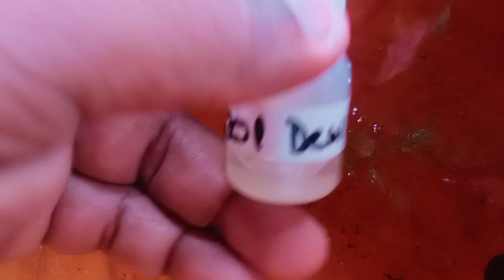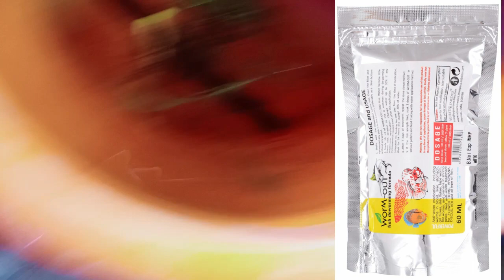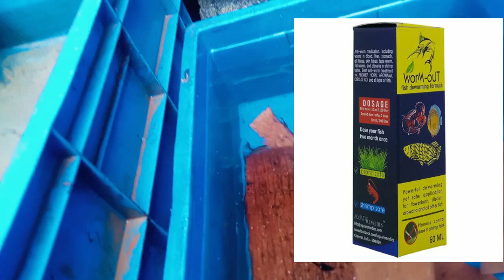why guppies are so skinny.? |கப்பி குடற்புழு நீக்கம் செய்தல் |Tamil |Price of kk